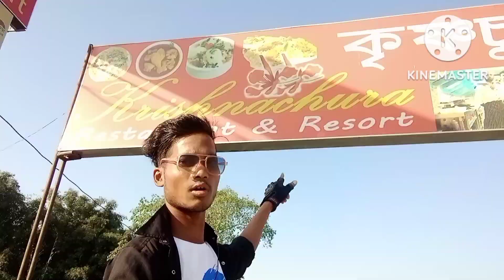Opening New Krishna chura Resort//Tinsukia makum Bypass